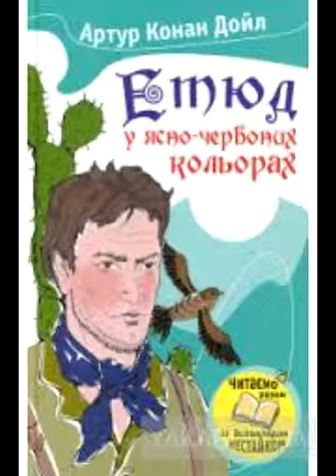Конан А Дойл Етюд в ясно червоних кольорах Частина 1 Розділ 3